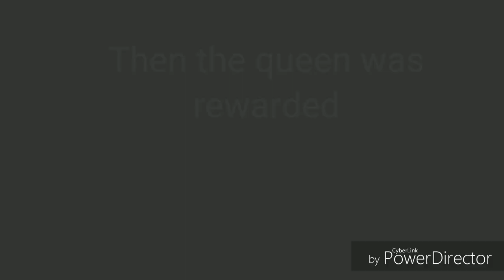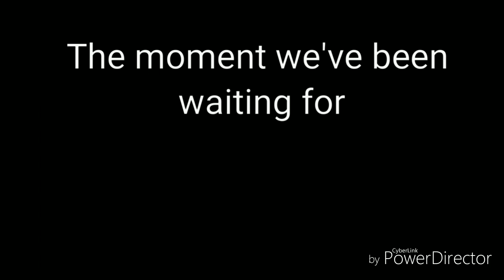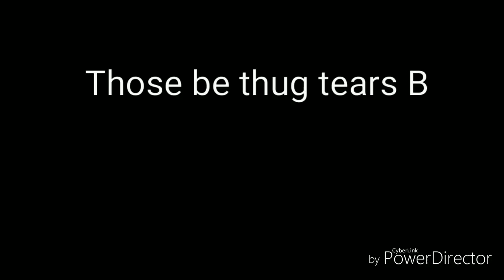Home water Birth! 64/365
Today is my Princess Birthday! I wanted to celebrate by uploading the video of her being born! I hope you all enjoy again as I was in tears watching it again and again lol

Kingrodge.com get your merch!!

Life is simple, choose to be HAPPY